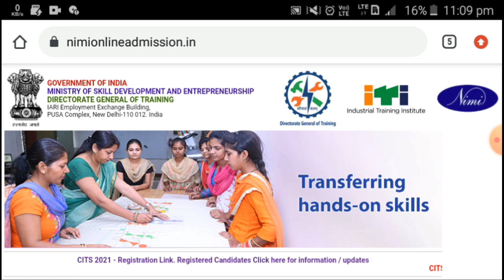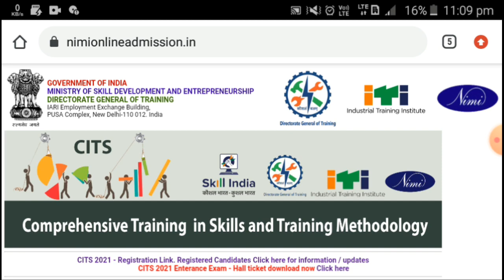CITS Final Exam 2021 | CTI Final Exam 2021 | CTI Final Exam 2021 इस तारीख तक होगा CTI Exam 2021 Date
cits admit card 2021

cits admit card 2021 download

cti admit card 2021

cti admit card 2021 download

cits admit card 2021 kab aayega

CTI admit card 2021 kab aayega

cits admit card 2021 kab Niklega

cits Entrance Exam 2021 kab hoga

CTI entrance exam 2021 kab hoga

ashiah iti

cits final exam 2021

cti final exam 2021